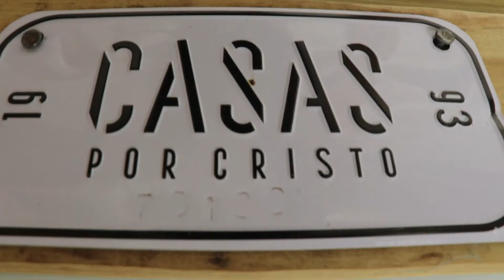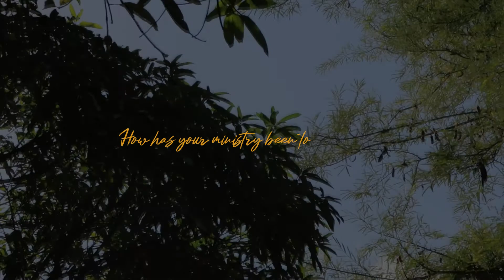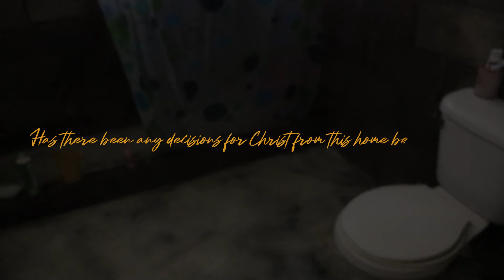Follow Up | Hernandez Family | 70189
70189 | Dominican Republic | Casas por Cristo